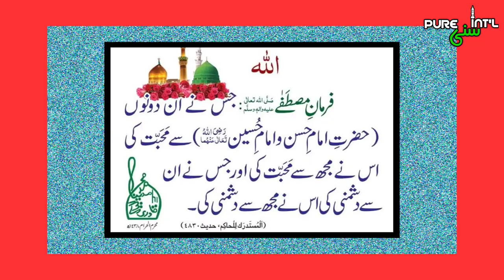Hazrat Ameer Muawiya Ki Ahlebait Se Muhabbat | PURE SUNNI INTERNATIONAL